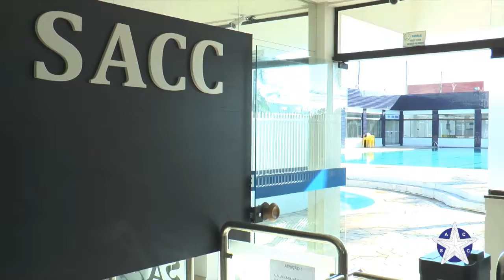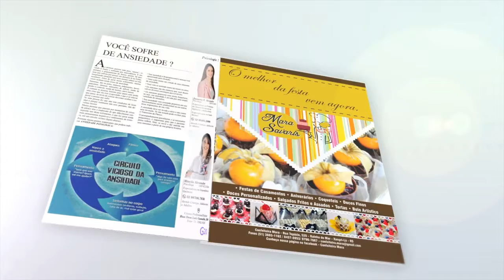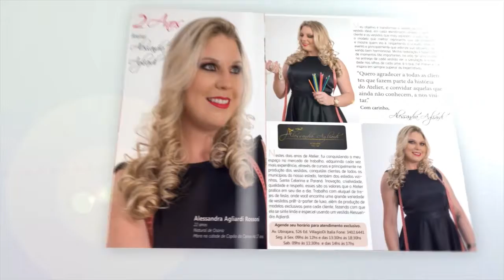Tela20 09 06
Entrevistamos Eliane Lisboa, para saber mais sobre o 2º Chá Beneficente da Confraria do Sapatinho Rosa, confira e participe!
O Rotary realizará no dia 17/06/2017 o 4º Chácolate Beneficente em prol do Ceacria e da APAE, confira mais detalhes nesta entrevista!

O seu programa de TV no Canal 6 da NET. Rede Litoral!
Diariamente ás 20h